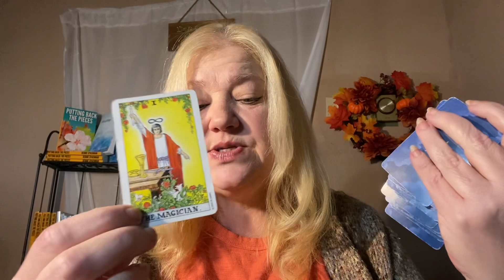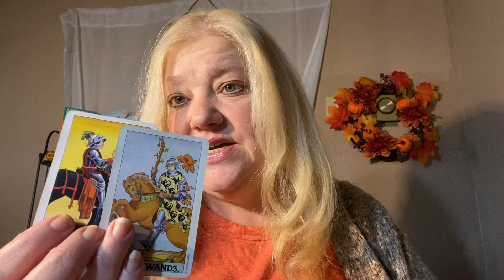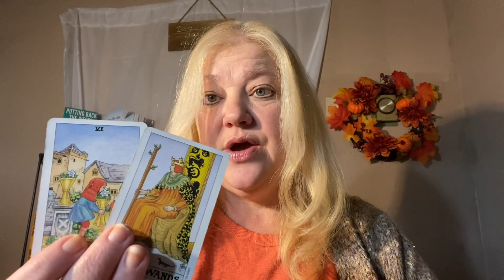WATER SIGNS BONUS READINGS SCORPIO CANCER PISCES 💧💧💧